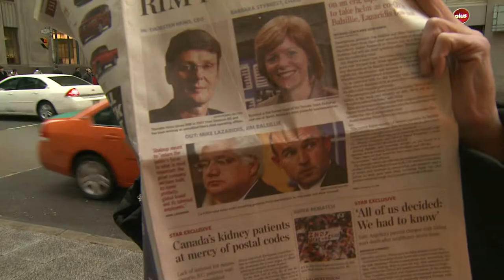RIM Changes.mov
With the sweeping changes at the top of Research In Motion, Al Jazeera sees what a new CEO may bring to the table to one of Canada's darlings of the tech industry.  Will the future be brighter for RIM, for its customers, its shareholders, the Blackberry and the industry?